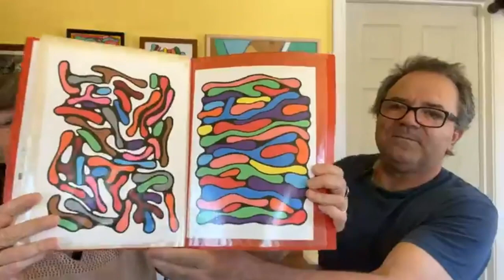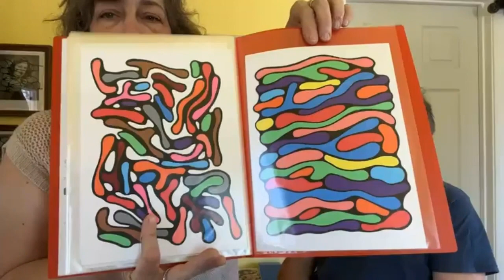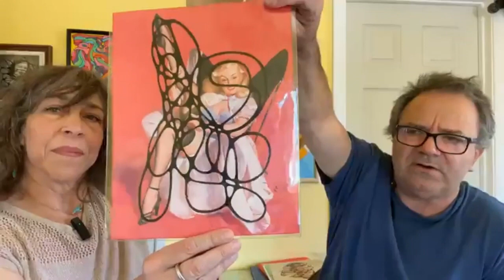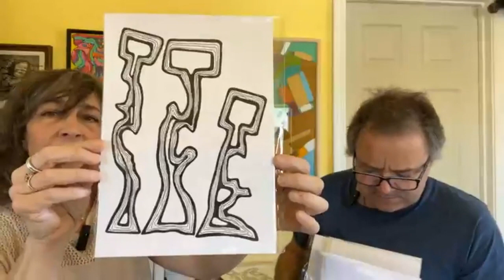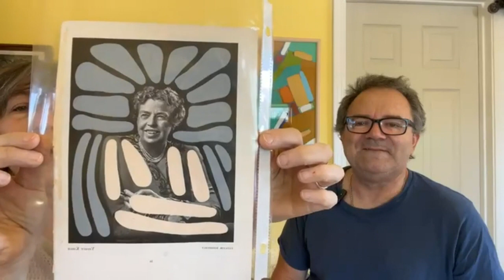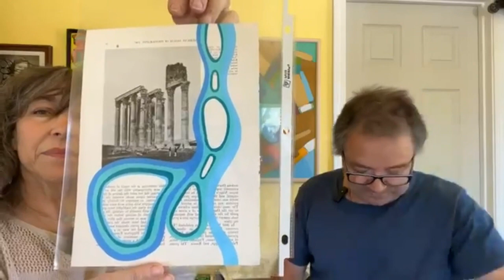Interview with Artist Jeff Ross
Self-proclaimed wild man, Jeff Ross, is definitely a force to be reckoned with.  Super prolific (Can you say 100 drawings/paintings in a month?)and spontaneous, Jeff's work defies reasoning.  Completely self-taught (except for 1 short 6 week art class) Jeff works abstractly on paper, canvas, walls etc...  Collages happen with trash and photography. In the early 90's he did screen prints for up and coming bands like Nirvana etc...  Listen as Jeff unravels his roots in music and art in our conversation.